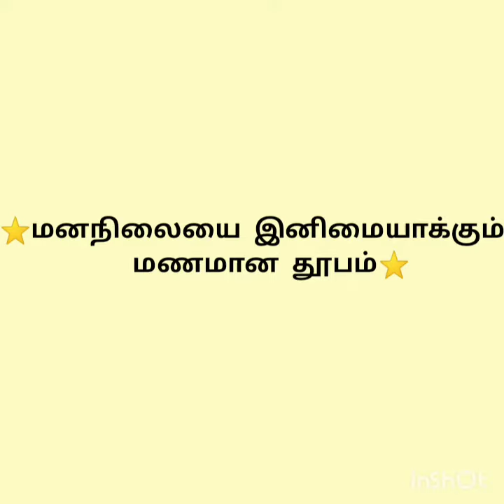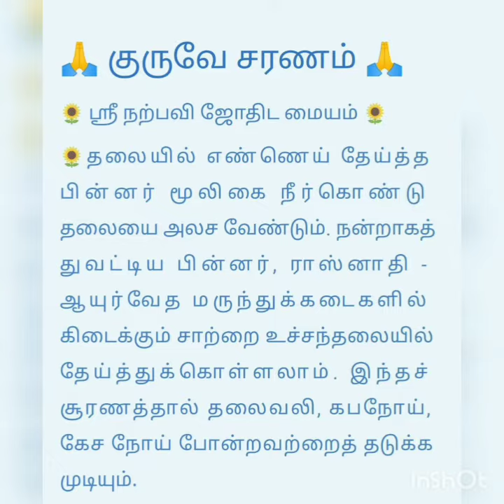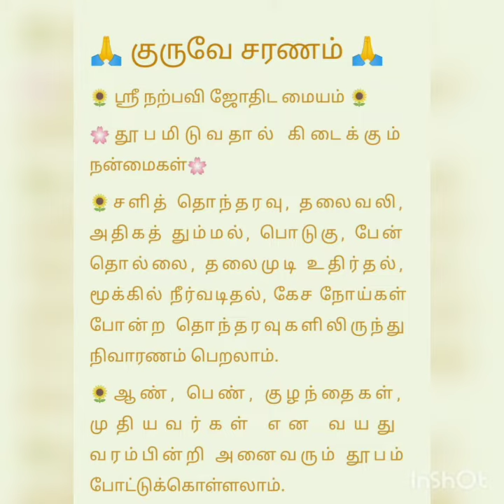மனநிலையை இனிமையாக்கும் மணமான தூபம்